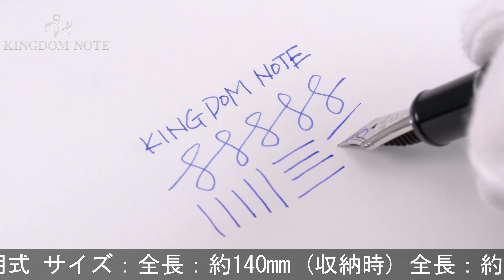PLATINUM プラチナ 万年筆 #3776 センチュリー ロジウム ブラックダイヤモンド 極細字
ペンポイント研磨、キャップ内部多少インク汚れ、全体スレ･キズ等使用感みられますが普段使いに気兼ねなくご使用いただけます。仄かに透けるブラックダイヤモンド。

本体材質：樹脂
ペン先材質：14金
字幅：極細字
機構：カートリッジ、コンバーター両用式
全長：約154mm (筆記時)
胴軸径：約13mm
キャップ径：約15mm (クリップ除く)
最大径：約18mm (クリップ含む)
重さ：約25g
付属品：コンバーター